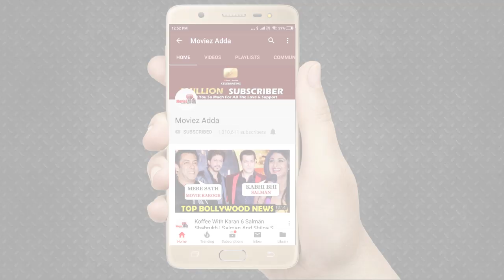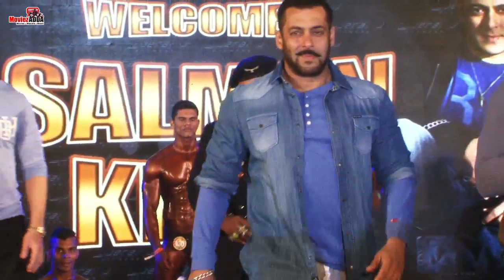After Kapil Sharma Show, Salman Khan To Produce NEW SHOW Gama Pehalwan